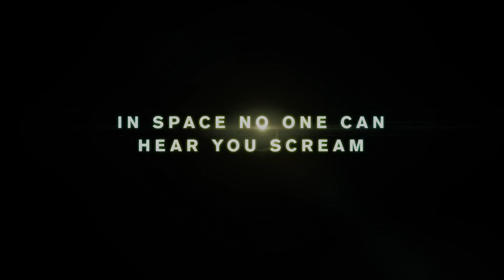Alien (1979) Trailer 4K UHD